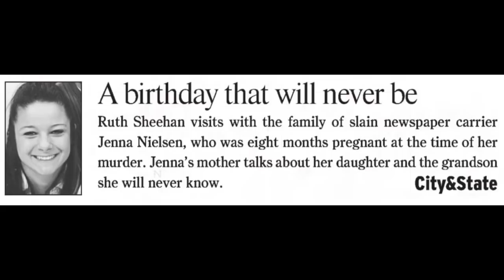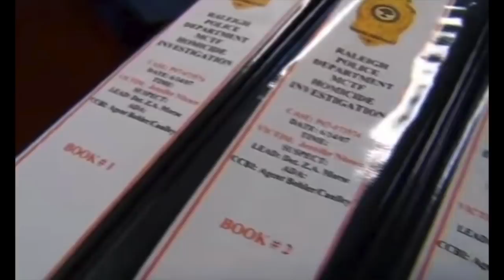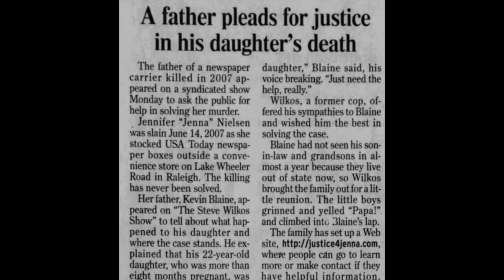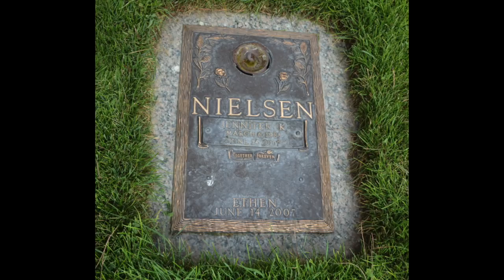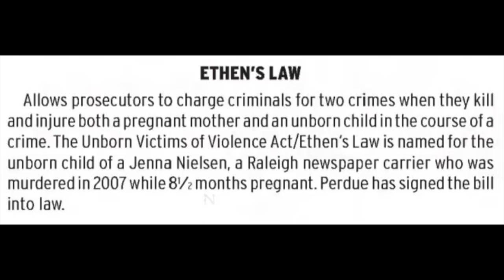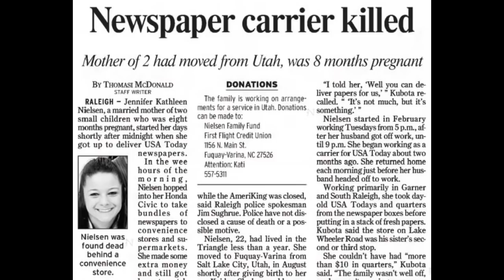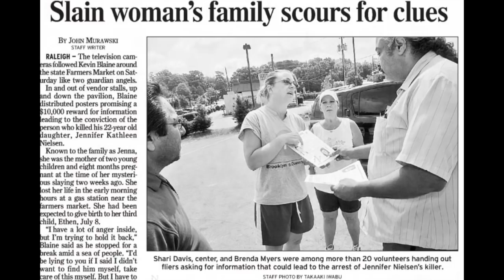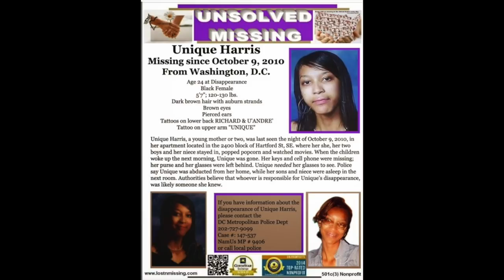142 - The Murder of Jenna & Ethen Nielsen [Plus Update on Unique Harris]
Final Episode of 2020:  Twenty-two year old Jenna Nielsen had picked up a job delivering newspapers in the early morning hours.  The mother of two wanted to help support the family she'd started with her husband, Tim.  Eight months pregnant with their third child, a boy to be named Ethen, Jenna would soon be taking time off to be with her new baby.

Tragically, what should have been a time of celebration would become a period of mourning and grief which has never ended.  In the early morning hours of June 14th, 2007, Jenna and her unborn son were brutally murdered.

For the past thirteen years investigators, and her family, have struggled to discover her killer's identity and see justice served.  Still, to this day, the question lingers: was Jenna the victim of a random crime or is it possible she could have been killed by someone she knew?

***Episode includes an update regarding an arrest made in the 2010 Disappearance of Unique Harris, covered in Episode 30.***

GetVokl (Weekly livestreams 7pm-8pm Eastern)